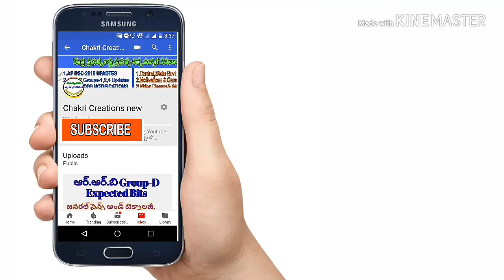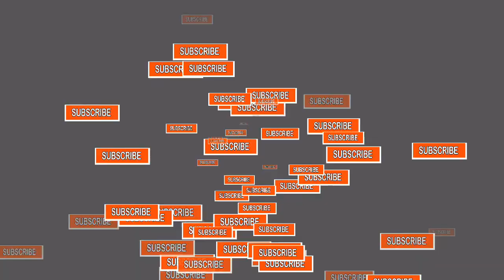THE ORIENTAL INSURANCE COMPANY LIMITED NOTIFICATION (పదోతరగతి అర్హతో ఉద్యోగం ప్రవేటు కంపెనీ )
THE ORIENTAL INSURANCE COMPANY LIMITED NOTIFICATION (పదోతరగతి తో ఉద్యోగం జస్ట్ ఇమెయిల్ చేస్తే చాలు )
మీ యొక్క వివరాలు క్రింది ఇమెయిల్ చేస్తే చాలు.
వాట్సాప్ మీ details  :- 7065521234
నోటిఫికేషన్ వివరాలు కొరకు క్రింది లింక్ క్లిక్ చేయండి.